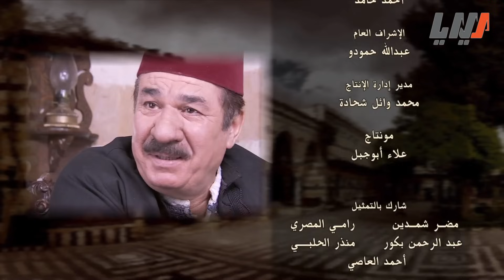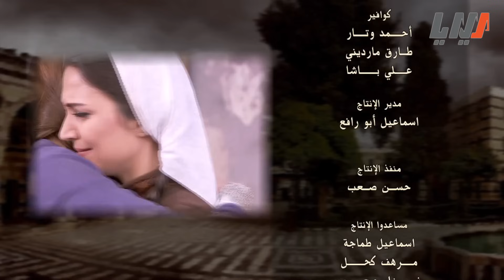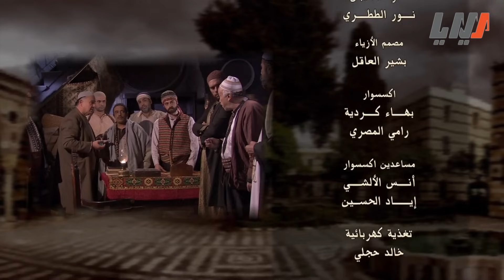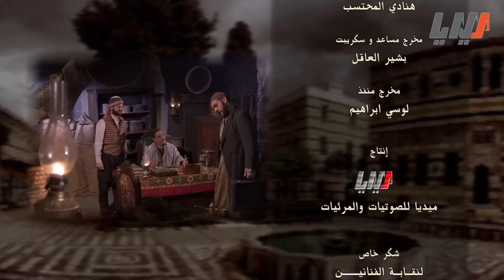مسلسل بيت الموالدي الحلقة 1 الأولى بطولة زهير عبد الكريم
مسلسل
قصة وسيناريو وحوار احمد حامد
اخراج اسماعيل احمد ديركي

بطولة
علي_كريم#
مازن عباس
ربى المأمون
سامر الزلم
انجي مراد
لميس عفيفي
ميريانا معلولي
لميس محمد
ريم معروف
مي مرهج
وليد حصوة
سالي بسمة
طوني موسى
طارق الشيخ
مايا فرح
احمد الخطيب
احمد ملي
رداح رجب
زهير بقاعي
زيد الظريف
رانيا طيفور
عبد السلام غبور
طارق زعتر
مضر رمضان